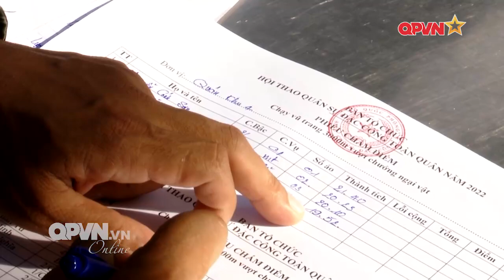Vượt qua giới hạn để hoàn thiện bản thân